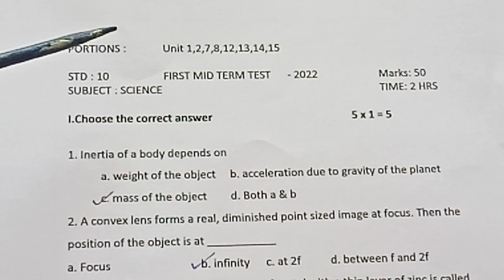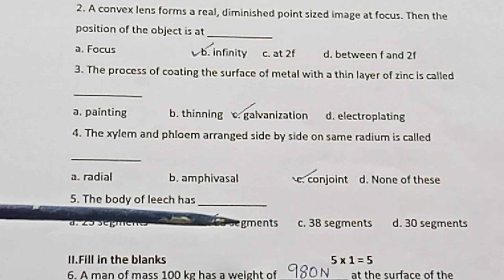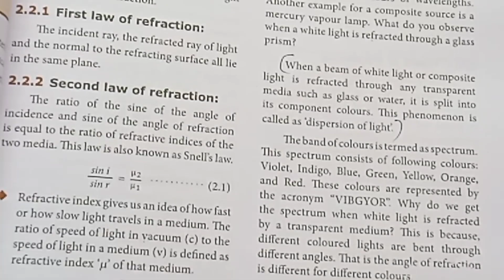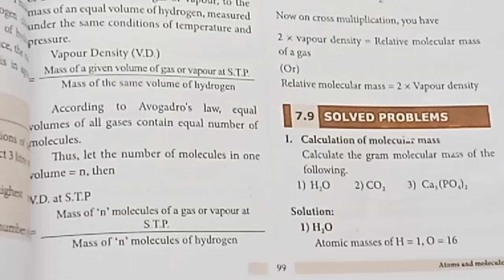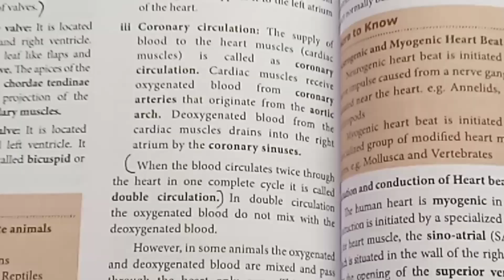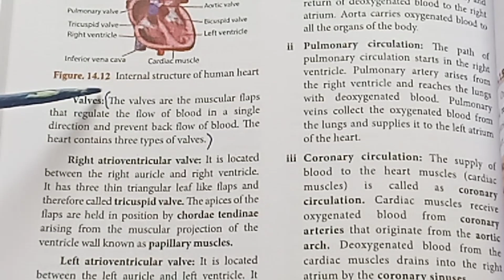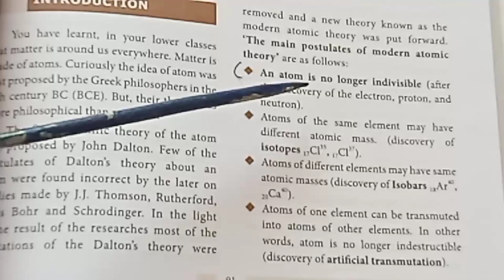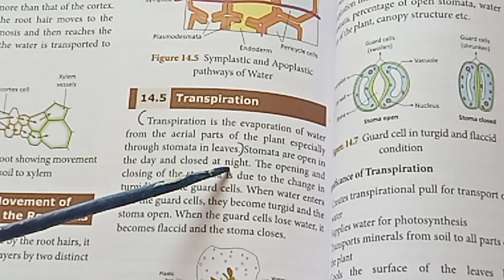Std 10/Science/First mid term model question paper answer key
Std 10/Science/First mid term model question paper answer key ‎@Teacher's waves